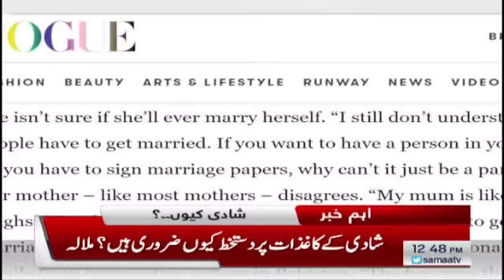Malala Yousaf Zai supports Live in Relationship and Avoids Marriage or Any Contract ?